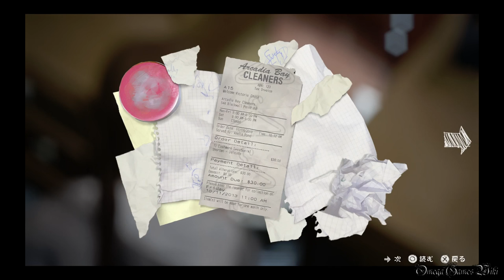LIFE IS STRANGE - EPISODE 1~5 全オプション写真場所（PLATINUM TROPHY GUIDE）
LIFE IS STRANGEのEPISODE 1~5 全オプション写真場所（プラチナトロフィー・ガイド）。

LIFE IS STRANGEの最後の動画です。
選択肢全部はやってないですが、一応GOOD CHOICEとBAD CHOICE、それと両方エンディングもやりました。攻略動画通りでやればプラチナトロフィー獲得できますが、まだ取ってない方はぜひこの動画を参考してください。

オプション写真/OPTION PHOTOS（EPISODE 1）：
1) 刻まれた印 0:00
2) ジェレマイア・ブラックウェルの像 0:18
3) トレバー（会話必要） 0:30
4) リス 1:48
5)マックスの部屋、 鏡に映る自分 2:08
6) ビクトリアの部屋の写真 2:25
7) ボールが割った窓ガラス（イベントあり） 2:53
8) 汚れた窓の落書き 3:53
9) 岩の上にいる鳥（クロエの家で鳥を助からないと出現しない） 4:23
10) ベンチに座っているのクロエ 4:40

オプション写真/OPTION PHOTOS（EPISODE 2）：
1) ケイト部屋のウサギ 4:59
2) リス（ゴミ箱から生ゴミを拾ってベンチに置く） 5:15
3) ダイナーの看板 5:47
4) ダイナーの裏、金網の奥に見える犬 6:03
5) ダイナー内、トイレの洗面台にある鏡の落書き 6:18
6) スクールバス 6:33
7) 鹿 6:49
8) 銃を持って寝ているクロエ 7:15
9) 実験後のウォーレン（要イベント） 7:31
10) 教室内にいるのアリッサ 9:58

オプション写真/OPTION PHOTOS（EPISODE 3）：
1) ビクトリアの部屋のアクションフィギュア（ゴミ箱を調べる必要がある）10:19
2) リス（時間を巻き戻す必要ある） 11:02
3) 化学室にある水槽 11:27
4) 化学室にある骨格模型 11:51
5) 校長室でPCを操作しているクロエ 12:08
6) クロエの家の2階トイレにある洗面台の鏡 12:25
7) 鳥（クロエの家1階の窓を開ける→トロフィー棚にいる鳥を「驚かせる」→暖炉に移動した鳥を「驚かせる」→裏庭の柵に止まっている鳥を撮影） 12:44
8) 赤いトレーラー（会話イベントあり） 13:42
9) ダイナーの外側の鳥の死骸 16:02
10) 過去のクロエの家のキッチン（ストーリーの進行で時間を巻き戻す時にリセットするかもしれないので、要注意） 16:28

オプション写真/OPTION PHOTOS（EPISODE 4）：
1) PCを操作しているクロエ 16:52
2) クロエの家のガレージ、シャッター近くにある厚板を移動させ、その奥にある青カケスの卵 17:09
3) 寮の庭にある石塚 17:43
4) リス（サミュエルに話しかける→動物たちのこと→リス→食べ物→おびき寄せる） 18:08
5) 窓から見える足跡 19:30
6) 砂浜に打ち上げられたクジラ 19:53
7) 鳥 20:16
8) 干し草の上のフクロウ 20:32
9) ボルテックス・クラブに入って窓から見える2つの月 20:54
10) ジャスティン 21:14

オプション写真/OPTION PHOTOS（EPISODE 5）：
1) ケイト（会話必要） 21:36
2) ベンチに座って絵を見ている女性 22:50
3) マックス（ジェファソンの会話で「写真を撮ってもらう」を選択する必要がある） 23:11
4) ダイナー前に打ち上げられているクジラ 24:07
5) ダイナー隣の建物の屋根の上に乗っている車 24:28
6) 机の落書き 24:45
7) 窓の外に見えるリス 25:14
8) トイレの前あたりにある骨格模型 25:41
9) ウォーレンのロッカー 25:58
10) 廃品置き場エリアのボトル（空き瓶５つを集める必要） 26:45~28:59

- ゲームタイトル： LIFE IS STRANGE（ライフ イズ ストレンジ）（PS4）
- 発売日： 2016年3月2日 (日本語版)
- 価格： PS4ダウンロード版・4400円
- ジャンル： アドベンチャーゲーム
- ESRB： Cero D
- 開発： DONTNOD Entertainment
- 販売： スクウェア・エニックス